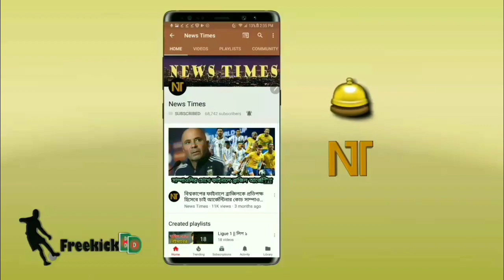৯৭ তম মিনিটে আগুয়েরোর গোল🔥কিন্তু রিয়েলের বিপক্ষে একি করল বার্সা🔴বার্সাকে কাঁদালো রিয়েল | FCB Vs RMA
Barcelona vs Real Madrid La Liga 2021 - LaLiga 2021/22 - El Clasico 2021
৯৭" মিনিটে আগুয়েরোর গোল🔥কিন্তু রিয়েলের বিপক্ষে একি করল বার্সা🔴বার্সাকে কাঁদালো রিয়েল | FCB Vs RMA